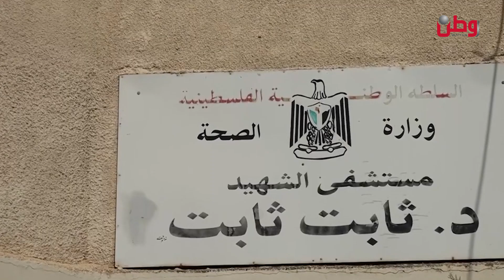مطالبات عبر وطن بزيادة التخصصات والخدمات الطبية في مستشفى ثابت ثابت الحكومي بطولكرم